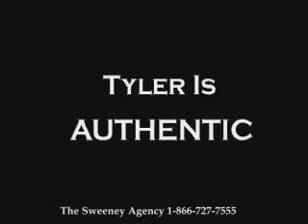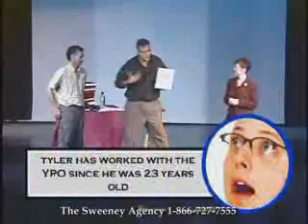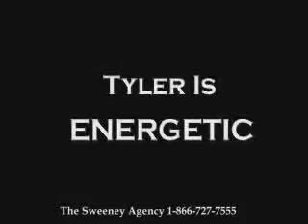Tyler Hayden - Author and Speaker on Leadership and Teamwork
Tyler Hayden is a keynoter, team-builder and author of such books as Livin Life Large  Simple Actions that Create Success and Catchin the Carrot  A Personal Strategic Plan to Success. He has developed program solutions for groups in areas of leadership, team-building, staff motivation, personal development, and soft skill development. He is the author of 14 books, 2 audio CDs, an interactive CD-ROM, and a full-length DVD. His training materials have been sold worldwide, and he has delivered hundreds of high-energy keynotes and train-the-trainer programs. Tylers clients include some of the worlds largest corporations and associations, such as the Young Presidents' Organization (YPO).